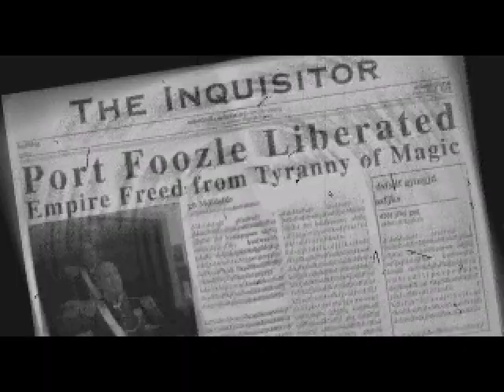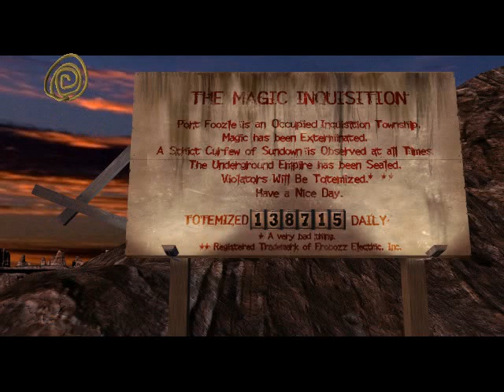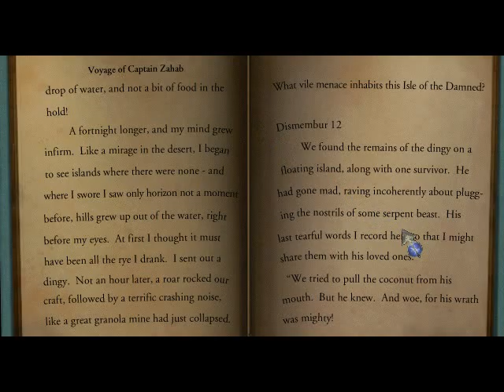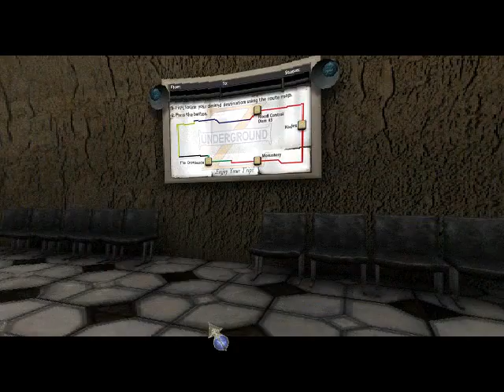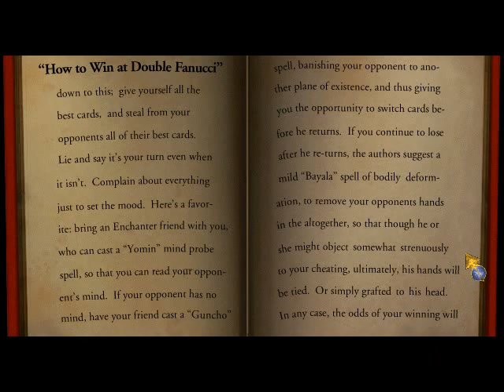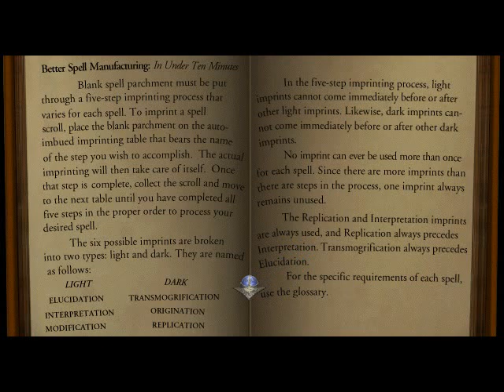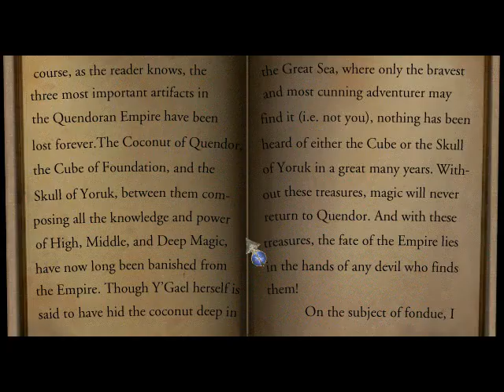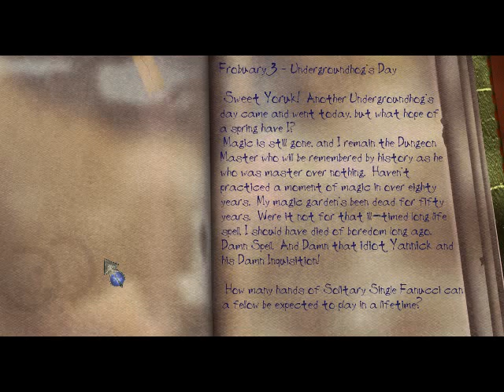Zork Grand Inquisitor - English Longplay - No Commentary